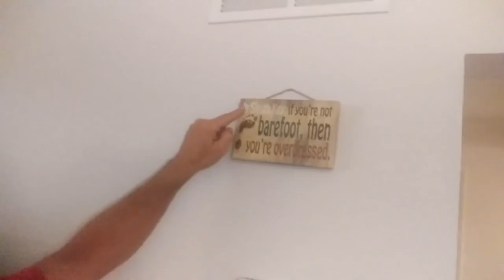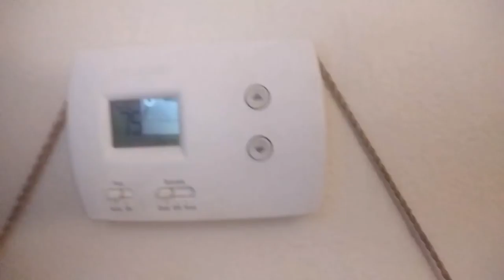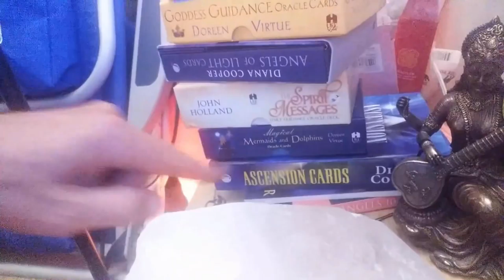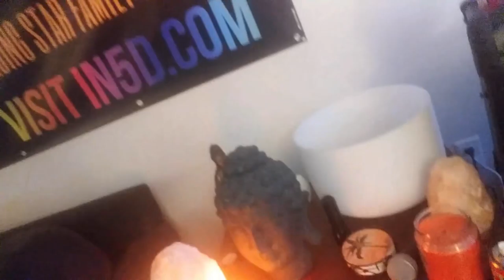In5D's Gregg Prescott Behind The Scenes Ep. #2 - In5D Headquarters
In5D's Gregg Prescott takes you behind the scenes at the In5D Headquarters.
RECOMMENDATIONS
For videos, I use:
12” LED Ring Light with Stand and Phone Holder
2TB Flash Drive

At the beach, I use the following:
8' Tiki Umbrella
16 oz. Rubber mallet to hammer in the spike

11:11 Synchronicity - Repetitive Numbers and Their Meaning

20 History Questions They Refuse To Answer In School!